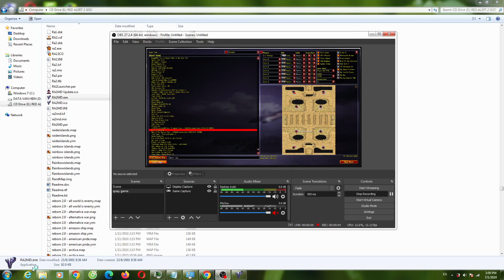Yuri's Revenge Attack Enermy Rude Hard By Prism Tanks